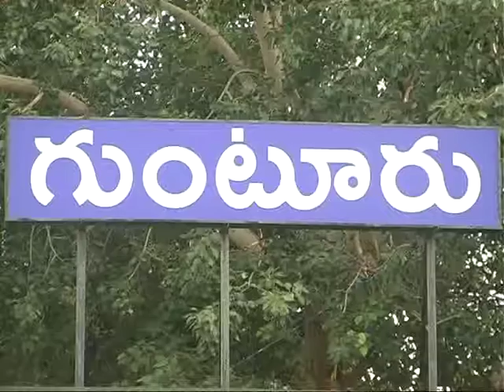COLLECTOR REVIW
collecter review